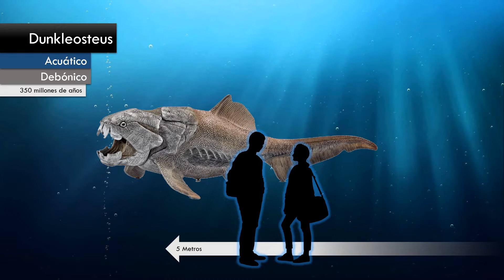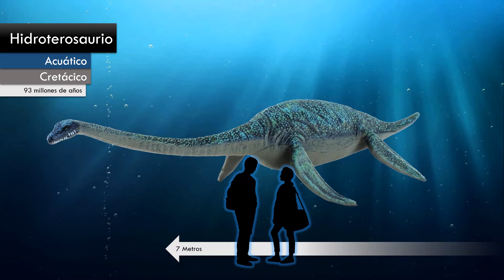DINOSAURIOS ACUATICOS PARA NIÑOS EN ESPAÑOL juguetes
Algunos de los dinosaurios acuaticos en este video de dinosaurios para niños en español, el Jurassic World particular del Doctor Beet Remolacha.

Dinosaurios acuáticos que aparecen en el vídeo:

- 00:34 Dunkleosteus.
- 00:52 Elasmosaurio.
- 01:11 Hidroterosaurio.
- 01:30 Liopleurodón.
- 01:49 Mosasaurus.
- 02:08 Plesiosaurus.
- 02:26 Tylosaurus.

 preescolar juego educación iguanodon triceratops juguetes